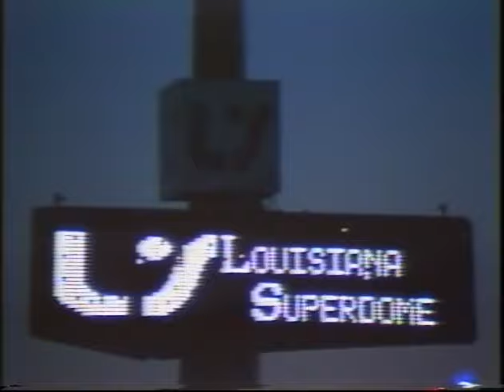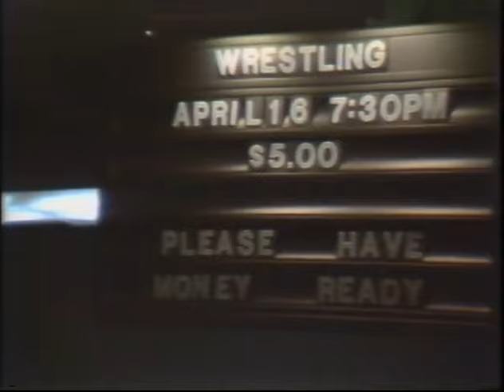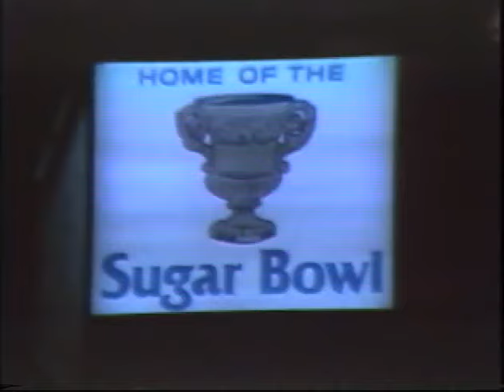Mid South Wrestling 1983 04 28 83 and 05 05 83 190 191